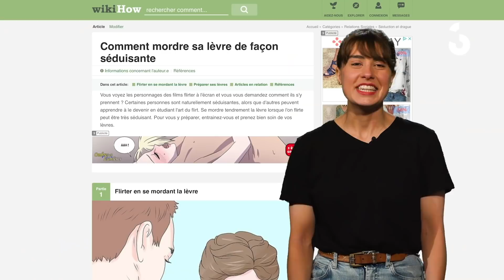Tu sais qu'on te drague quand ... - BESTIAL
Enfin oui ENFIN ! Pour ce deuxième épisode de BESTIAL, Donatienne t'apprend à reconnaitre les personnes qui te draguent. On espère que cette vidéo t'aidera à économiser du temps et de l'argent en allant droit au but.

Dis nous à quoi tu ressembles quand tu veux séduire.